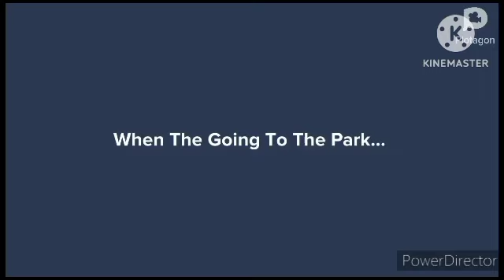Upin & Ipin Gets Grounded At 31st Of August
Lesson: Upin & Ipin Misbehaves At International Malaysia Independence Day we are Throws Tantrum have will a Buying the chicken wings and have sales, the name is Ismail bin mail, and you pushing the Bingo if you get Ehsan & Fizi Asked the Upin & Ipin you get a answer is incorrect did grounding for 6 Days

Selamat Hari Kemerdekaan Malaysia Tanggal 31 Agustus 1957